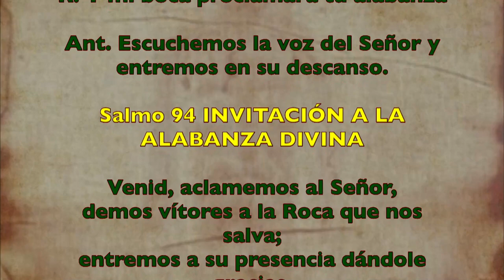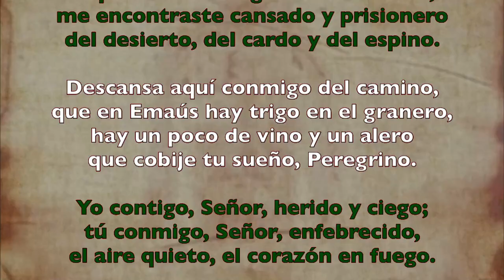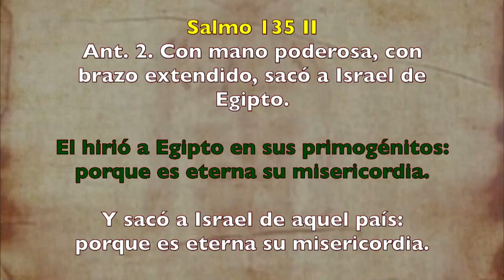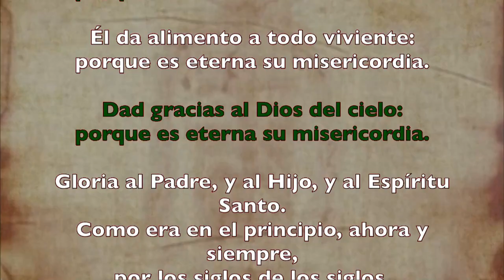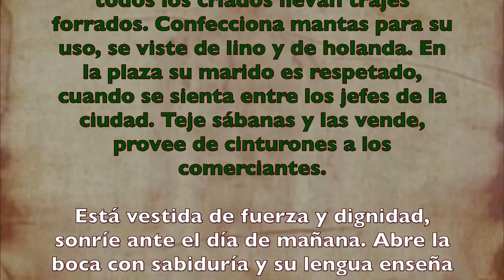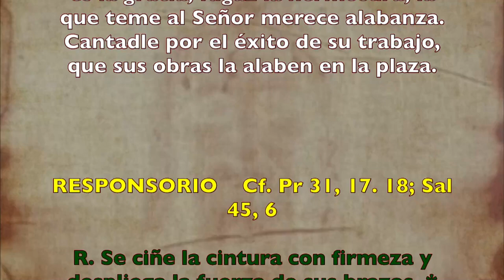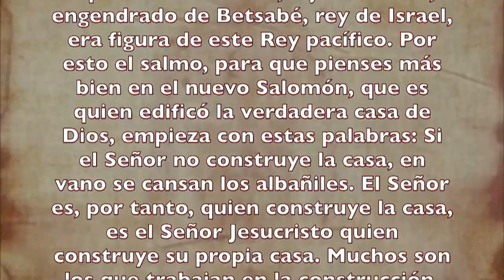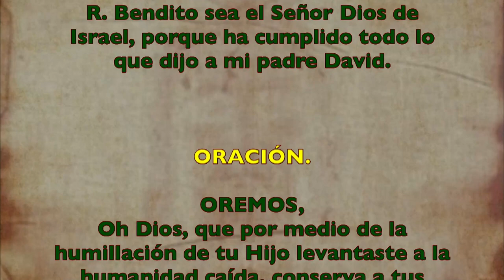Alimento Espiritual (Oficio de lectura) SÁBADO 11 DE JULIO 2020 | Padre Sam | Producción Crisol